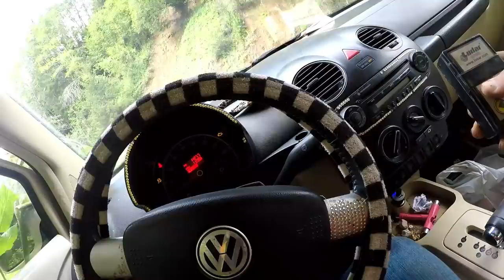CLOSE CALL FOR VW BUG DRIVER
Driver of VW  took downhill corner too fast  lost control over corrected  causing a 90 degree  broadside off shoulder of the road . The tires on drivers side dug into the loose dirt and mud and stopped the Bug 15 feet before a 60 foot drop off into trees  and brush .
    Driver took off  but left the keys so it made for an easy recovery .
 This tow was 49 miles from our shop one way .  Bug was on the western slope of KM mountain  . This  road is called WA-4 .